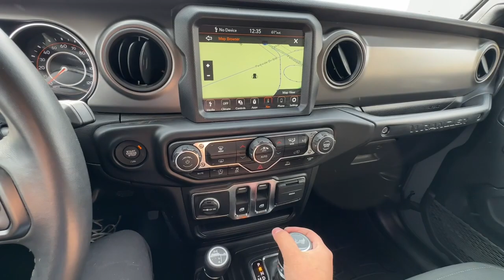2022 Jeep Wrangler Knoxville, Alcoa, Maryville, Sevierville, Lenior City, TN NW151569C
Gray Used 2022 Jeep Wrangler Sport S 4WD available in Knoxville, Tennessee at Cadillac of Knoxville. Servicing the Alcoa, Maryville, Sevierville, Lenior City, TN area.

Recent Arrival! Cadillac of Knoxville is proud to present you with another True Market Priced Pre-Owned Vehicle.  This 2022 Jeep Wrangler Sport S is loaded with the following Factory Options:8.4&#34; Radio & Premium Audio Group (1-Yr SiriusXM Guardian Trial 220 Amp Alternator 4G LTE Wi-Fi Hot Spot 5-Year SiriusXM Traffic Service 5-Year SiriusXM Travel Link Service 8.4&#34; Touchscreen Display Alpine Premium Audio System Auto-Dimming Rear-View Mirror Emergency/Assistance Call For Details Visit DriveUconnect.com For More Info Call GPS Navigation HD Radio Off-Road Info Pages Radio: Uconnect 4C Nav w/8.4&#34; Display SiriusXM Satellite Radio SiriusXM Traffic Plus and SiriusXM Travel Link) Convenience Group Quick Order Package 22S Sport S (Deep Tint Sunscreen Windows Global Telematics Box Module (TBM) Integrated Voice Command w/Bluetooth Leather Wrapped Steering Wheel Power Heated Mirrors Remote Keyless Entry Security Alarm SiriusXM Guardian-Included Trial (B) Speed Sensitive Power Locks Sport S Sun Visors w/Illuminated Vanity Mirrors USB Host Flip and Wheels: 17&#34; x 7.5&#34; Tech Silver Aluminum) Technology Group (Cluster 7.0&#34; TFT Color Display and Front Door Locks 2-Door Passive Entry) 3.45 Overall Top Gear Ratio 4-Wheel Disc Brakes 8 Speakers ABS brakes AM/FM radio Auxiliary Battery Black 3-Piece Hard Top Brake assist Cloth Low-Back Bucket Seats Compass Delay-off headlights Driver door bin Driver vanity mirror Dual front impact airbags Dual front side impact airbags Electronic Stability Control Emergency communication system: SiriusXM Guardian Engine Oil Cooler Front anti-roll bar Front Bucket Seats Front Center Armrest w/Storage Front fog lights Front reading lights Integrated roll-over protection Low tire pressure warning No Soft Top Non-Locking Fuel Cap w/o Discriminator Normal Duty Suspension Occupant sensing airbag Outside temperature display ParkView Rear Back-Up Camera Passenger door bin Passenger vanity mirror Power steering Radio data system Radio: Uconnect 3 w/5&#34; Display Rear anti-roll bar Rear reading lights Rear Window Defroster Speed control Start-Stop Dual Battery System Steering wheel mounted audio controls Tachometer Telescoping steering wheel Tilt steering wheel Traction control Trip computer Variably intermittent wipers and Wheels: 17&#34; x 7.5&#34; Black Steel StyleD. Odometer is 1120 miles below market average!  Clean CARFAX.  Sting-Gray Clearcoat 2022 Jeep Wrangler Sport S 2D Sport Utility 4WD 2.0L I4 DOHC 8-Speed Automatic   Cadillac of Knoxville is a family owned and operated dealership. Though we are the new Cadillac dealer in Knoxville our roots have been in the automotive business in east Tennessee for over 60 years. Come by to visit our state of the art dealership and service department.